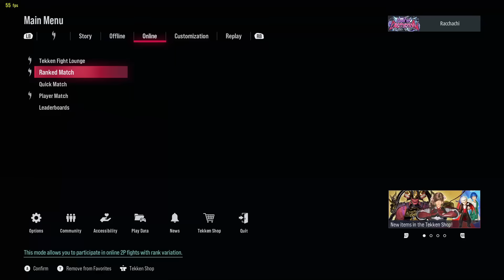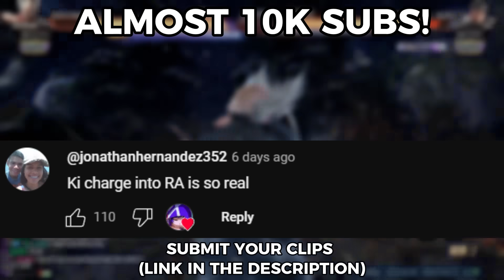TEKKEN STREAMERS ARE KINDA SUS... #18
this is a compilation of recent clips from the community, feel free to send
your clips to get featured next video!

TEKKEN STREAMER HIGHLIGHTS PART 18

Timecodes
0:00 - leyah_chan
0:39 - IncosiderateRaccoon
0:59 - evil46
1:02 - k_wiss_
1:16 - speedkicks
1:38 - pida_212
1:46 - big_nose
2:17 - kinjae
2:25 - 2baryoshi
2:35 - mrsplaystuff
2:46 - valerapythera
2:59 - skylrxoxo
3:12 - brawlpro
3:33 - slytiger
3:44 - xjoka
4:01 - ayorichie
4:19 - romanii_tv
4:30 - k_wiss_
4:54 - leyah_chan
5:08 - xjoka
5:15 - n_y_tyx
5:33 - skylrxoxo
6:06 - evil46
6:14 - KiLink_
6:28 - baharidw
6:37 - inconsiderateraccoon
7:00 - codered255
7:22 - ayorichie
7:40 - ren_x70
7:57 - miirio
8:10 - xjoka
8:18 - valerapythera
8:28 - themainmanswe
8:58 - big_nose
9:11 - inconsiderateraccoon
9:27 - deibio
9:31 - outro